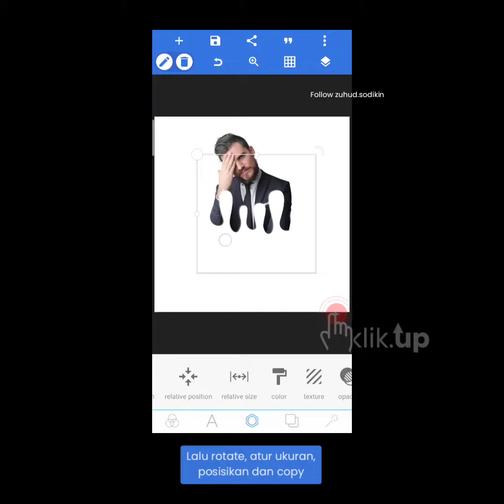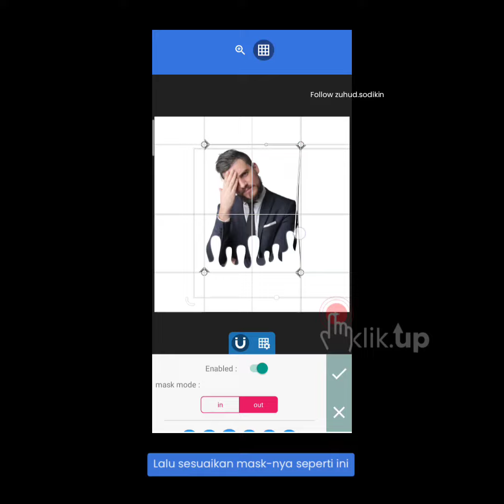[KLIK UP] TUTORIAL DRIP EFFECT PIXELLAB.